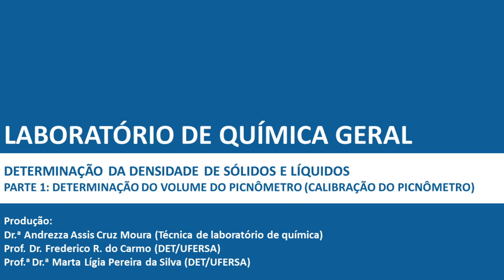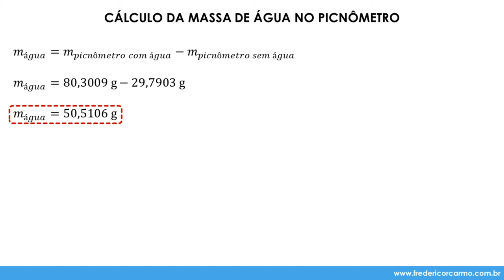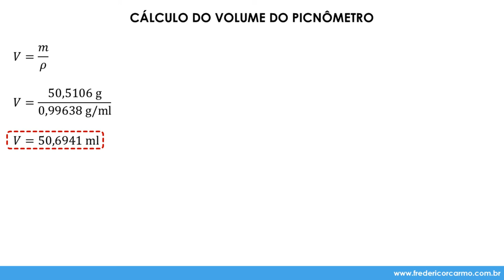[LQG - Prática 3, pt. 1] Calibração do picnômetro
Disciplina: Laboratório de Química Geral (MET1833)
Prática 3: Determinação da densidade de sólidos e líquidos
Parte 1: Calibração do picnômetro